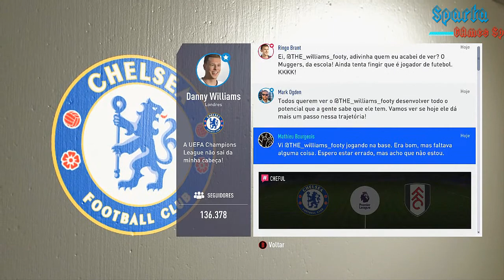Fifa 19 A Jornada - Campanha #11-Parte Chelsea Vs Fulham (Dublado em PT-BR)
FIFA 19 é um jogo eletrônico de futebol desenvolvido e publicado pela EA Sports, que foi lançado mundialmente em 28 de setembro de 2018. Este é o vigésimo sexto título principal da série FIFA e o terceiro a usar o mecanismo de jogo da Frostbite para Xbox One, PS4 e PC